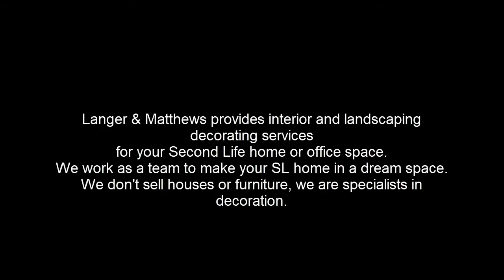Boat House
Langer & Matthews provides interior and landscaping decorating services
for your Second Life home or office space.
We work as a team to make your SL home in a dream space.
We don't sell houses or furniture, we are specialists in decoration.